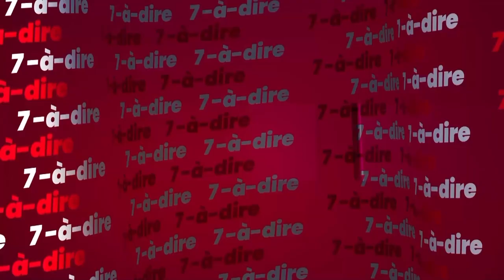7-à-dire | Variole du singe : "il faut éviter les contacts avec les écureuils et les rats"